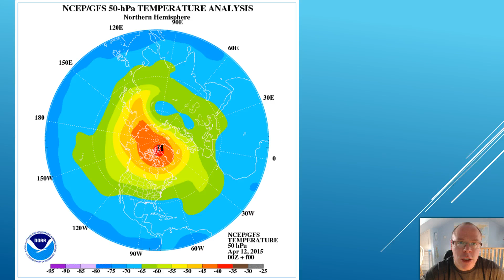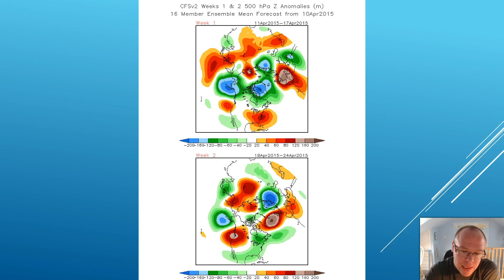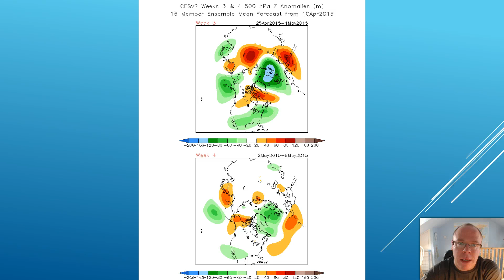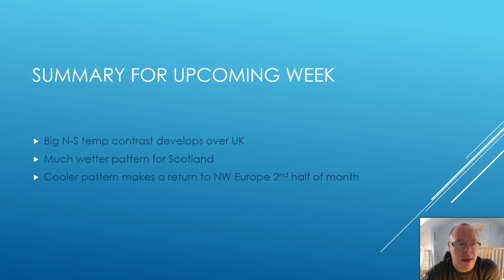SUN 12 APRIL: VOGAN'S EUROPEAN OUTLOOK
Stratospheric warming over pole looks to set up a cooler, possibly wetter pattern to end April/begin May. Big north-south temperature divide for UK this week.

today for as little as 69p for detailed forecasts daily!